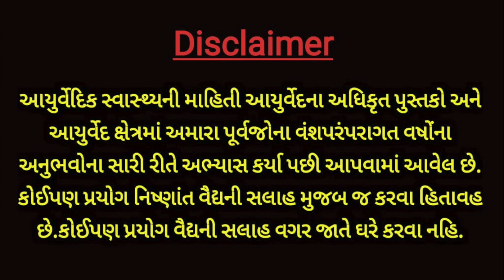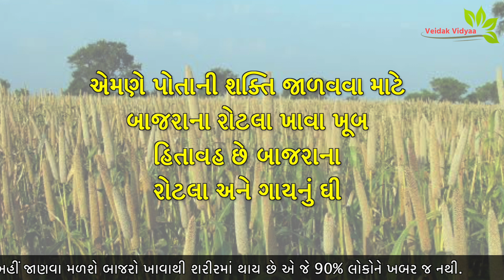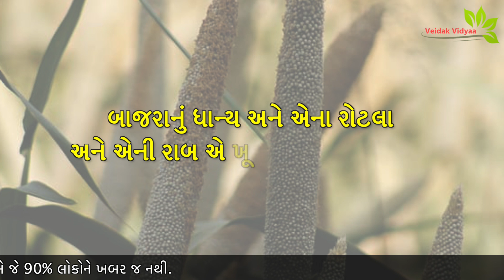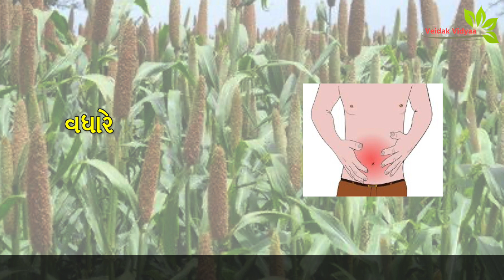બાજરો ખાવાથી શરીરમાં જે થાય છે 90% લોકોને ખબર જ નથી.|| Veidak vidyaa || Part 1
આ વિડિઓ આરોગ્ય વિશેનો છે.વિડિઓમાં બાજરો ખાવાના ફાયદાઓ જણાવ્યા છે.બાજરો શરીરને અનેક રીતે ઉપયોગી છે.વધુ માહિતી માટે વિડિઓ જુવો.

This video is about health.The video explains the benefits of eating a pearl millet.
pearl millet are useful to the body in many ways.Watch the video for more information.